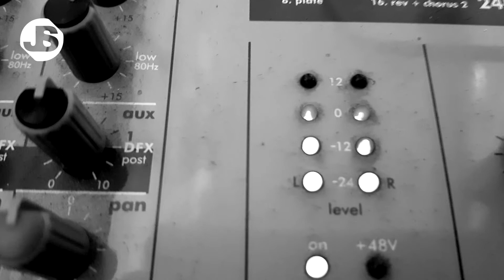Nocoj je druga rekla mi... - GASOS BAND (2017)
Rock priredba: NOCOJ JE DRUGA REKLA MI, ansambla MLADI DOLENJCI
Audio produkcija:  Studio REMIX